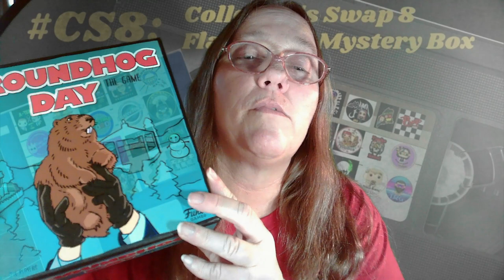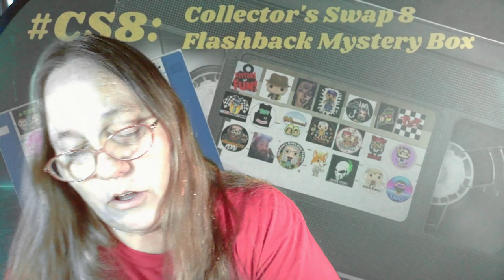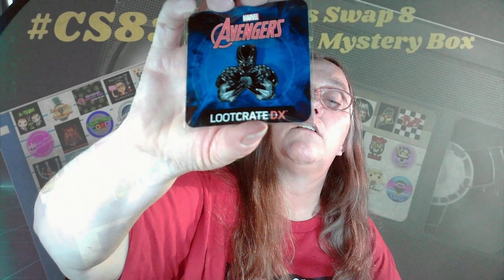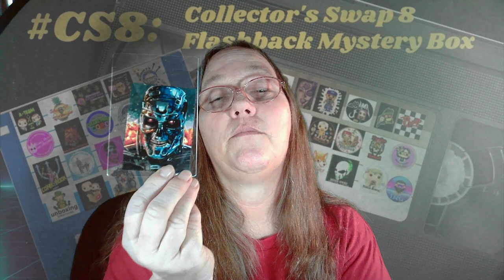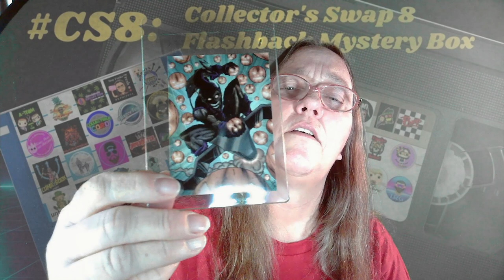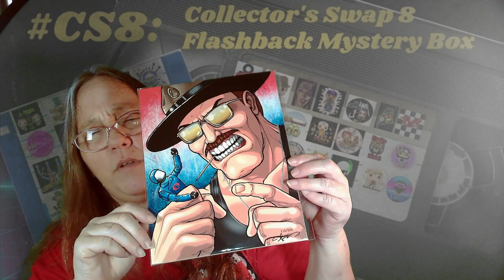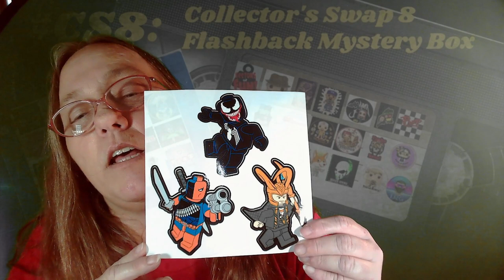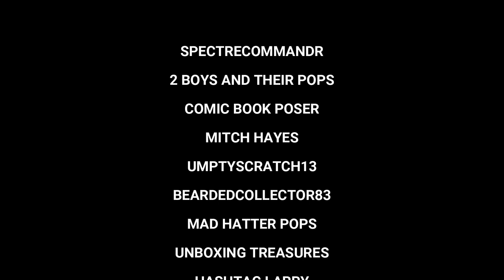MAMA J UNBOXES HER CS8 COLLECTIBLES SWAP BOX 8 FLASHBACK